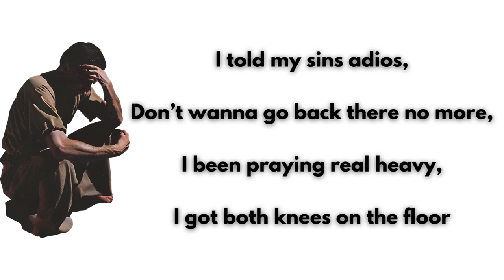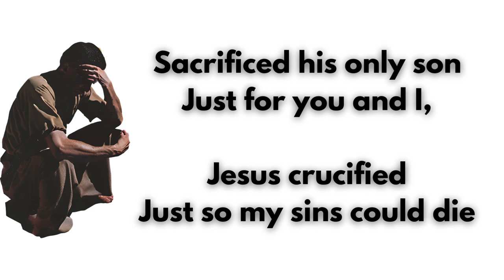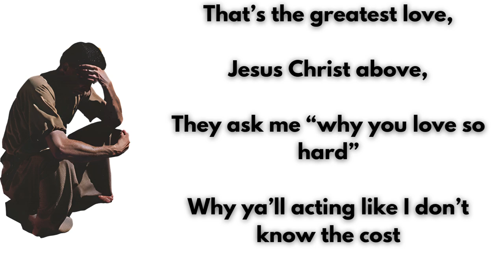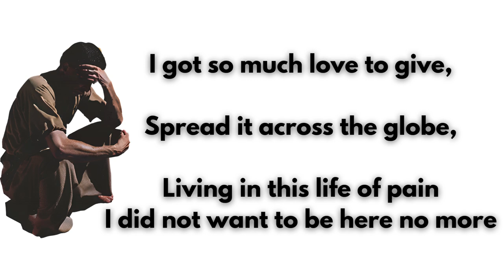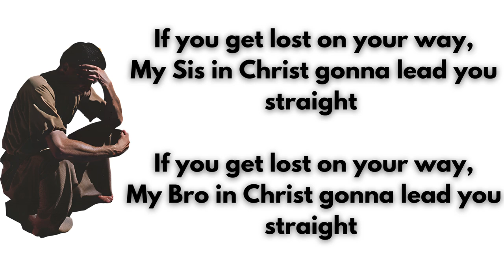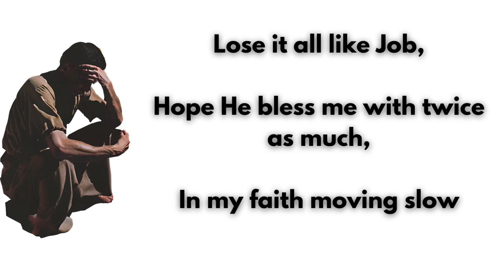7msger - Lose It All Like Job (LYRICS) prod.Mixk